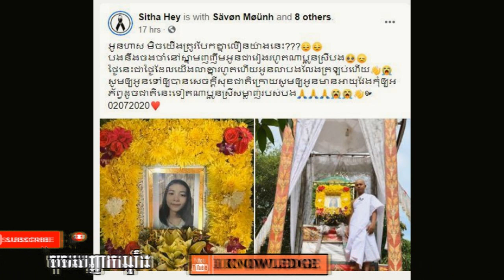សង្ឃមួយអង្គ ពេបជ្រាយពុទ្ធបរិស័ទ ក្រជាងខ្លួន គ្មានលុយដុល្លារទាំងគីបៗ ចាយហុឺហារ/អូនលាបងលែងត្រឡប់ហើយ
សង្ឃមួយអង្គ ពេបជ្រាយពុទ្ធបរិស័ទ ក្រជាងខ្លួន គ្មានលុយដុល្លារទាំងគីបៗ ចាយហុឺហារ